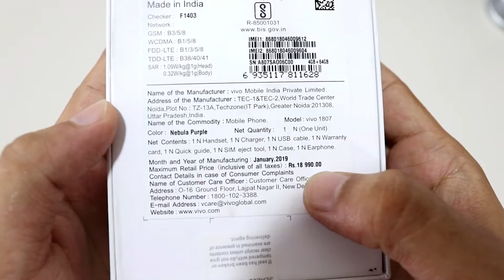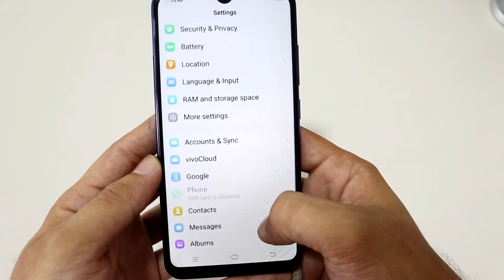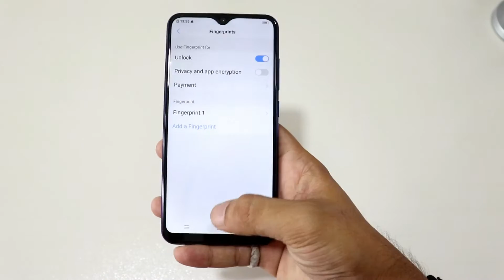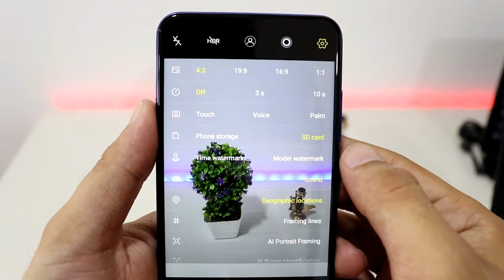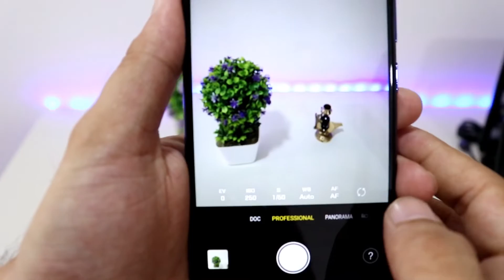Vivo Y95 with 20MP AI Selfie Camera Unboxing and Quick Review of Camera, Fingerprint, Face Unlock...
Hello Fds, aj is video Mai apko batane wala hu Vivo Y95 k full Specifications k baremai to jarur yai video pura dekhe taki apko pata chale ki apko yai smartphone kharidna na chayie ya nahi.. and Comment me Which one Feature you like in Vivo Y95

Vivo Y95 (At Amazon in Rs. 15990)
Vivo Y95 (At Flipkart in Rs. 14990)

Some Gadgets that i used :-

*Canon 200D (Single Lens)
(Dual Lens)

*Simpex 333 Tripod

*Zebronics Transformer Keyboard and Mouse Combo

*Motorola Pulse Max Headphone

*Photron P10

*Rnaux Smart Phone Perfumed ANTIBACTERIAL SANITIZER Gel Kit

*Pocket Size World Time Travel Alarm Clock

*Portronics POR 872 Magnetic Mobile Stand (Silver)

*6 in 1 Multi-function Pen

*Shag Electronic Door Lock Alarm Pad Lock

**Best Smartphones**

* Redmi Note 7 Pro

* Redmi Note 7(4GB + 64GB)

Redmi Note 7(3GB + 32GB)

* Redmi 6 Pro(4GB + 64GB)

Redmi 6 Pro(3GB + 32GB)

* Samsung Galaxy M30(4GB + 64GB)
(6GB + 128GB)

* Samsung Galaxy M20(4GB + 64GB)
(3GB + 32GB)

* Samsung Galaxy M10(3GB + 32GB)
(2GB + 16GB)

*Samsung Galaxy A50(4GB + 64GB)

* Samsung Galaxy A30(4GB + 64GB)

* Samsung Galaxy A10(2GB + 32GB)

* Vivo V15 Pro(6GB + 128GB)

* Redmi Go(1GB + 8GB)

* Samsung Galaxy S10+(8GB + 128GB)

Samsung Galaxy S10+(8GB + 512GB)

* Samsung Galaxy S10e(6GB + 128GB)

* Realme 3(4GB + 64GB)
(3GB + 32GB)

* Realme U1(4GB + 64GB)
(3GB + 32GB)